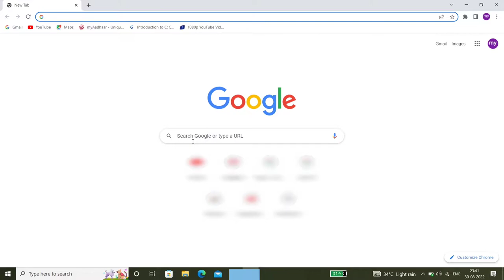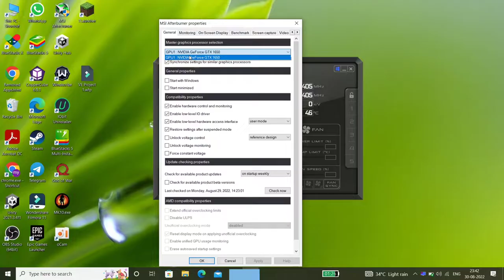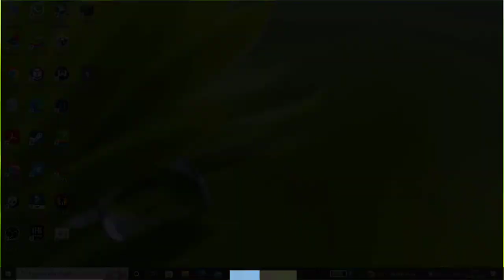How To Monitor FPS, CPU, GPU, RAM Usage And Temperature | MSI Afterburner 🔥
In today's video I will tell you how you can monitor live FPS, GPU, CPU and RAM usage on PC while playing game. Do not skip the video at all or else you will not know what to do...

How to display fps while gaming.
How to show fps.
How to show cpu gpu usage.
How to use msi Afterburner.
How to monitor fps in games.
How to monitor fps in pc.
How to show fps in game.
How to watch fps on screen.
How to see fps on pc.
How to monitor gpu cpu temperature.
How to display state on pc.
Fps display on pc.
Fps show in game.
Fps monitor on games.
Afterburner setup.
How to use afterburner.
Afterburner fps show.